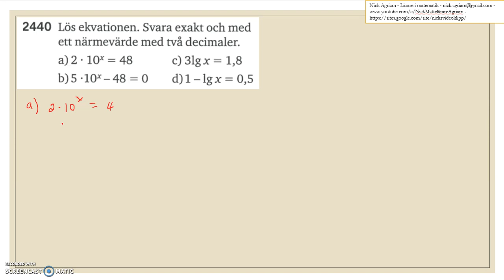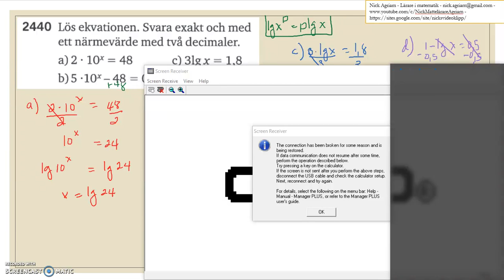Matematik 5000 Ma 2c Kapitel 2 Exponentialekvationer och logaritmer 2440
Matematik 5000 Ma 2c   Kapitel 2   Exponentialekvationer och logaritmer   2440     Besök gärna min google site för mer video: